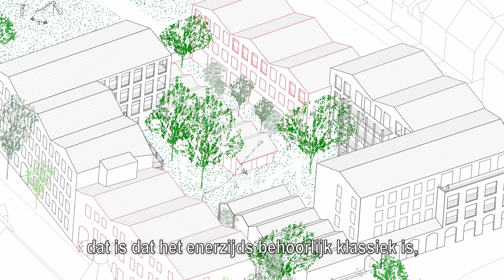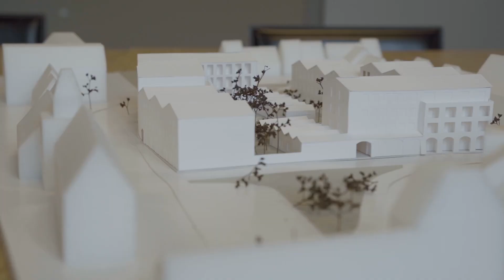Coöperatief wonen in Knokke-Heist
De gemeente Knokke-Heist wil de komende jaren sterk inzetten op betaalbaar wonen voor jonge gezinnen. Daarvoor verkent ze ook vernieuwende pistes zoals coöperatief wonen en erfpacht. Bertrand Lafontaine sprak met Stefaan Keirse, diensthoofd wonen van de gemeente Knokke-Heist en met onze collega Lieve Jacobs, over het wat, hoe en waarom van coöperatief wonen in de kustgemeente.